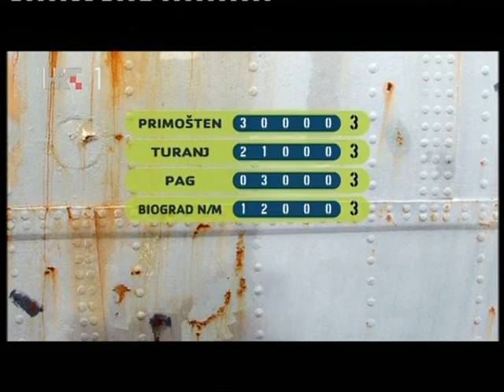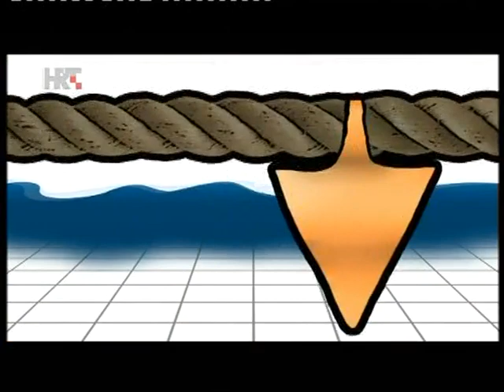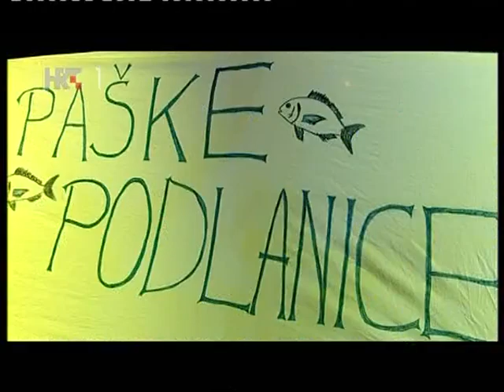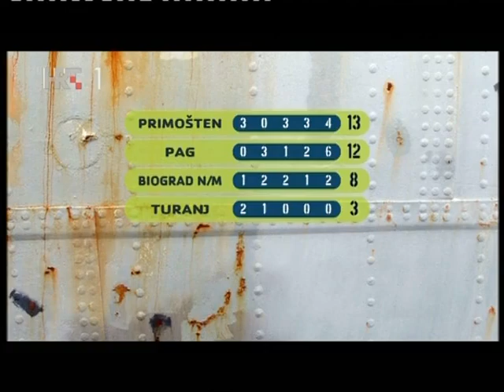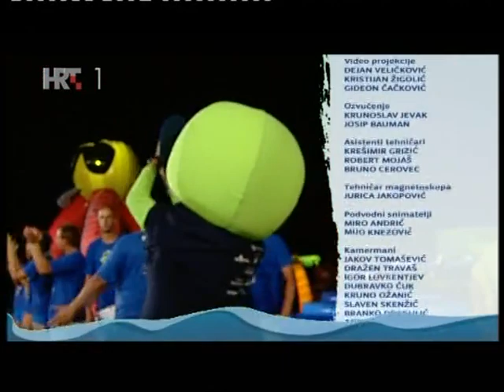CITY GAMES 2011 - Episode 1 (Croatian Semi-final Pag)